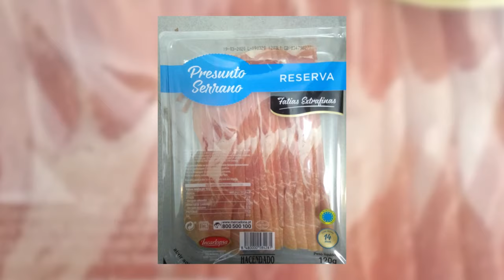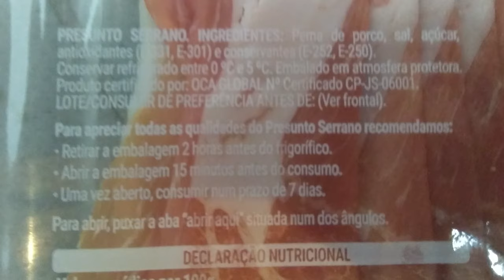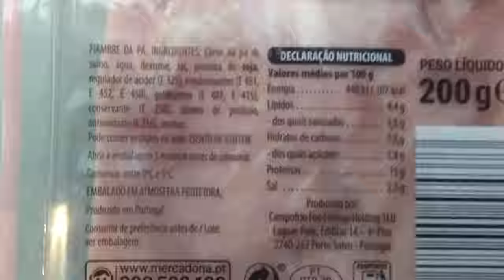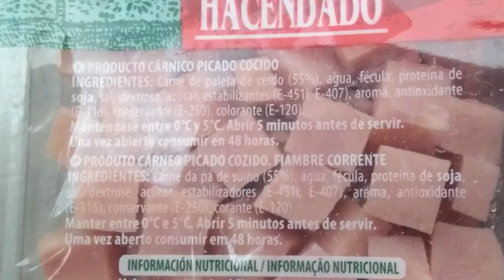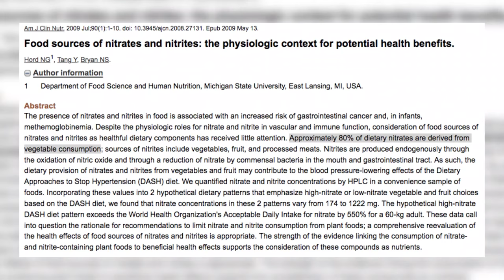Bacon, Presunto, Salame Na Low-carb E Cetogênica - PODE COMER?! | Como escolher frios e embutidos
Será que pode comer embutidos na low-carb / cetogênica?

Estou falando dos embutidos ou enchidos - isto é, carnes como
- bacon,
- presunto,
- salame,
- prosciutto,
- jamón,
- fiambre,
- apresuntado,

Vou revelar a você quais opções PODE SIM - e quais você deve fugir como se sua vida dependesse disso (porque, de certa forma, ela depende).

Vou te mostrar inclusive quais marcas de artesanais eu consumia quando morava no Brasil (e também mostrar como num mesmo mercado tem opções ótimas e outras horríveis)!

Veja o vídeo até o final - e me conta nos comentários qual seu embutido favorito!